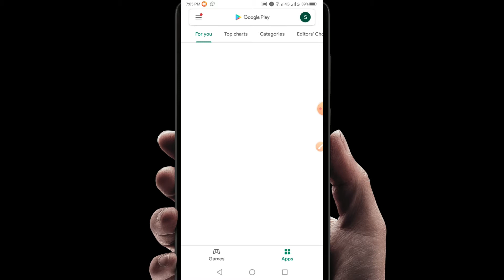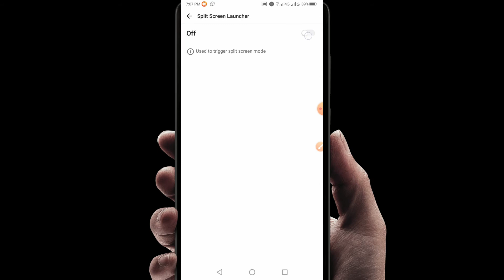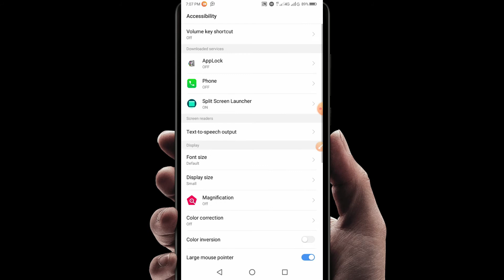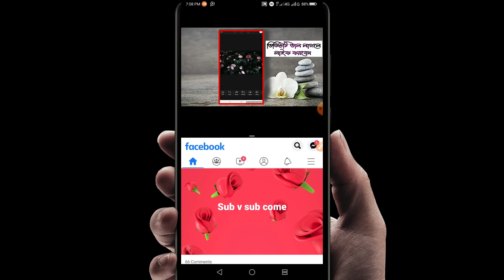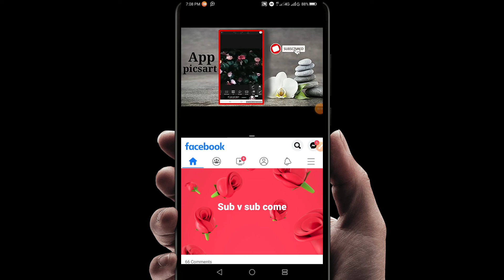How To use two apps together by one smartphones 2020?TECH TODAY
Hello friends Today um gonna show YOU How To use two apps together by one smartphones.keep Watch the videos thanks.